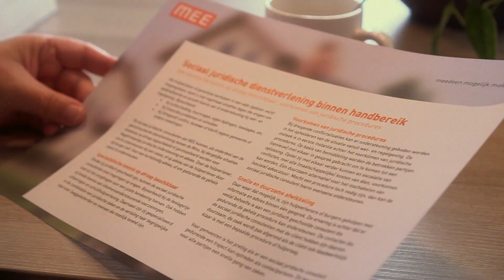NETWERKGIDS voor passende zorg